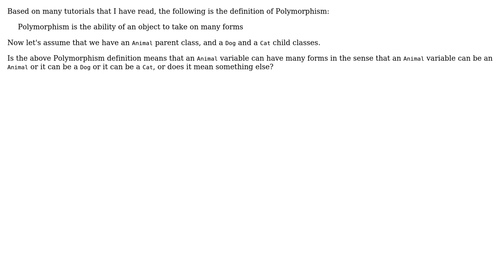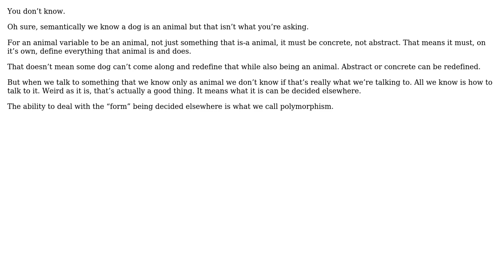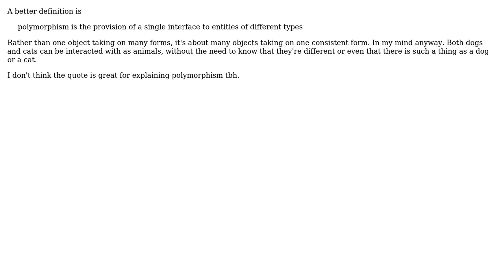What is meant by "Polymorphism is the ability of an object to take on many forms"?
Software Engineering: What is meant by "Polymorphism is the ability of an object to take on many forms"?

With thanks & praise to God, and with thanks to the many people who have made this project possible! | Content (except music & images) licensed under CC BY-SA | Music | Images & others | With thanks to user user8437463 user Nathan Cooper user Erik Eidt user candied_orange and the Stack Exchange Network Trademarks are property of their respective owners. You are responsible for your own actions.